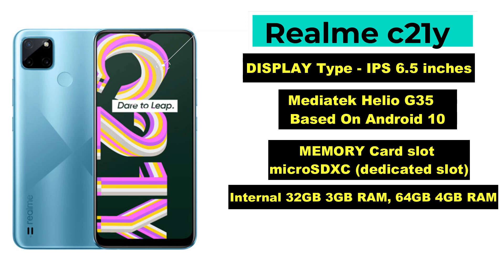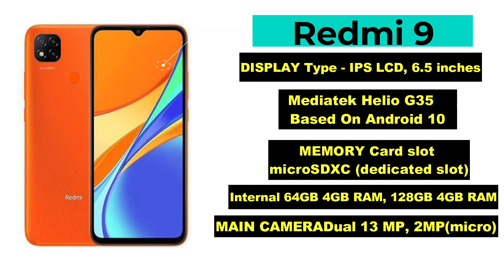Best Smartphone Under 10000 | 2021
This video all cheapest Best Smartphone of 2021. You can find here best smartphone, mobile phone in your budget. If your budget is under 10000 then this video is for you.

sabse sasta smartphone
sabse sasta mobile phone

5.samsung m02
  DISPLAY Type IPS 6.5 inches
  Mediatek MT6739W Based On Android 10
  MAIN CAMERA Dual 13 MP, 2 MP(macro)
  SELFIE    5 MP

4. Realme c21y

  DISPLAY Type IPS LCD, 6.5 inches
  MAIN CAMERA 13 MP,2mp (macro),2 MP(depth)

3. redmi 9
  MediaTek Helio G35 Based on Android 10
  MAIN CAMERA 13 MP,2 MP(depth)

2.Realme c20
  MEMORY Card slot microSDXC (dedicated slot)
  Internal 2GB RAM 32GB ROM
  Price - 2/32 7499rs

1.Redmi 9a
  MediaTek Helio G25 Based on Android 10